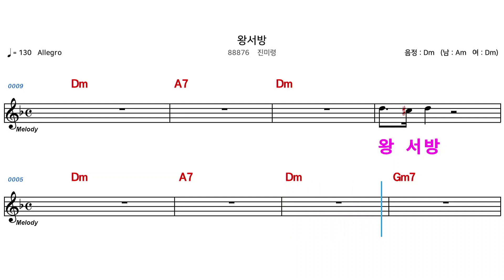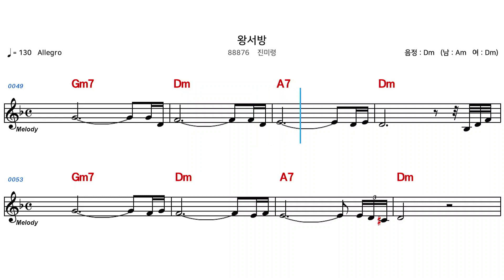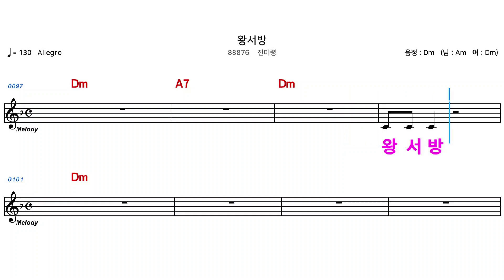(MR) 88876 왕서방 - 진미령